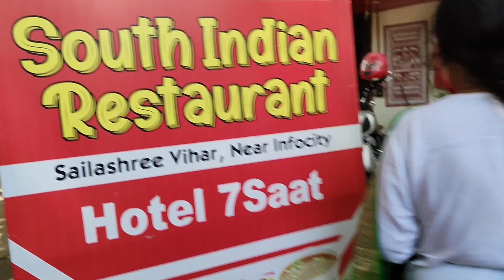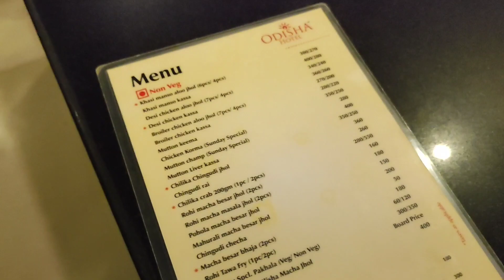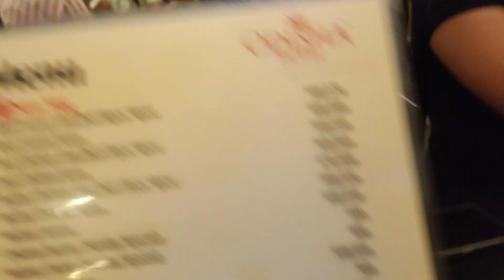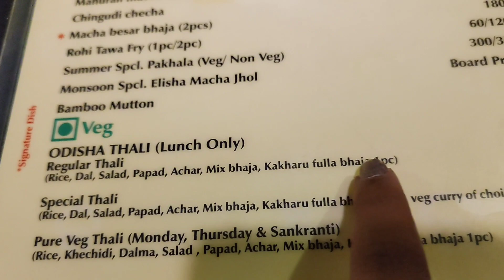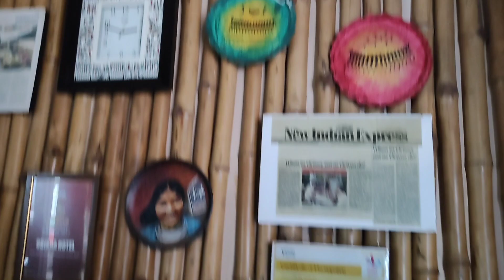Odisha Hotel Bhubaneswar ||South Indian Restaurant ||Pohala Fish Curry ||Prawns masala ||Daily Vlog